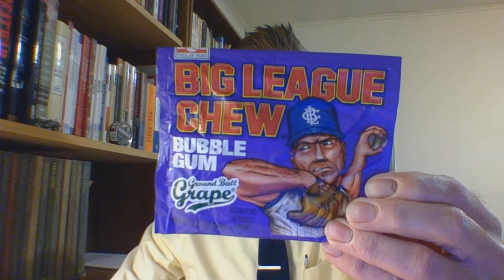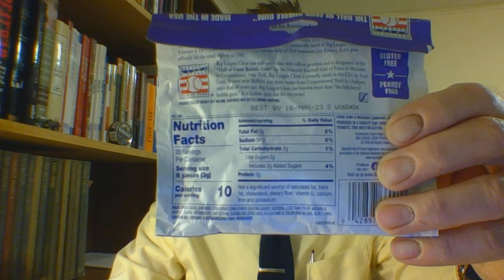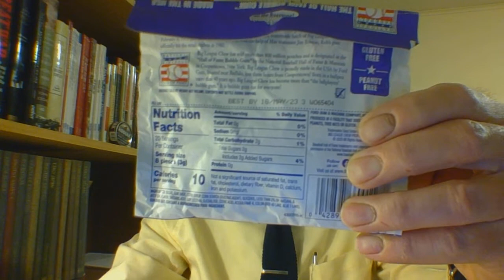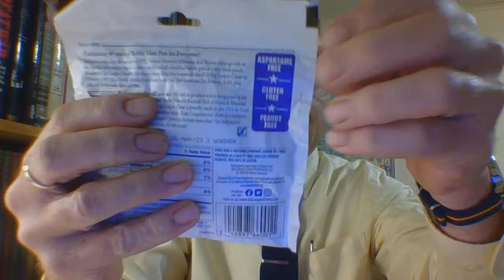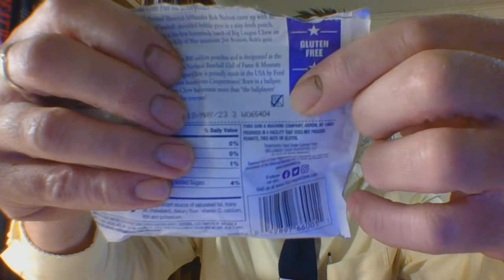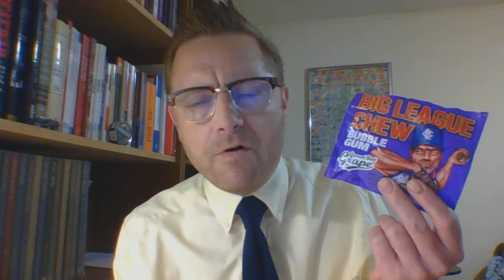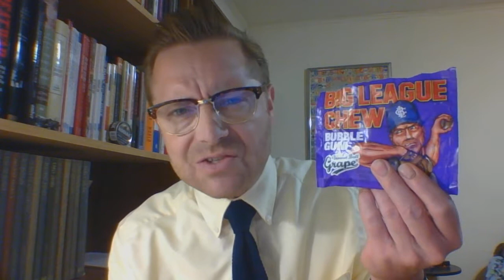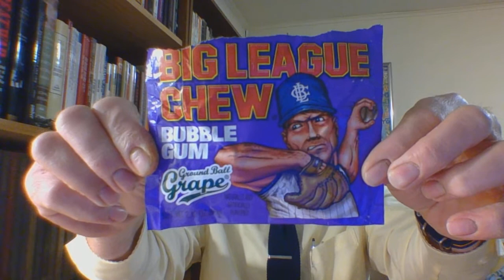The Bubblegum Diaries : BLC Grape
Amazon Storefront...